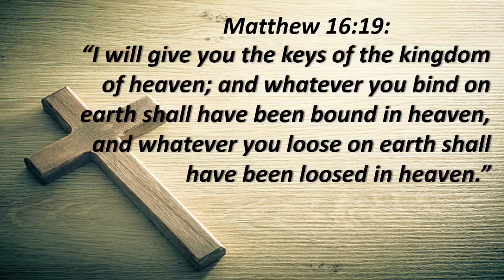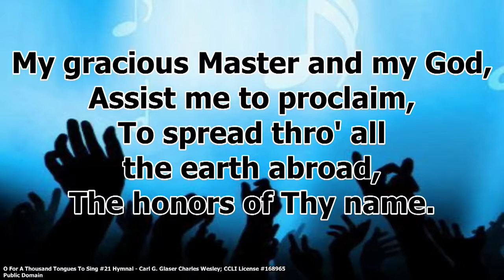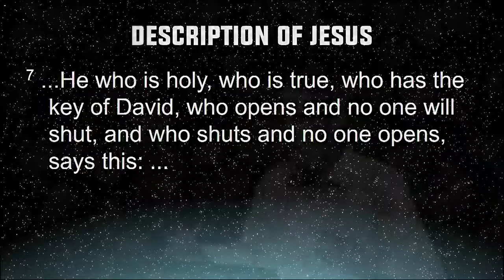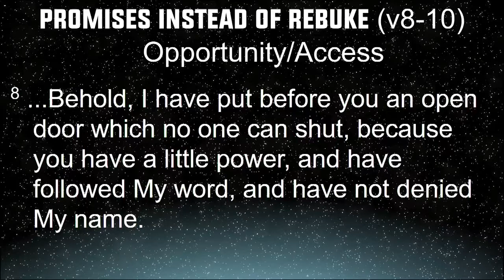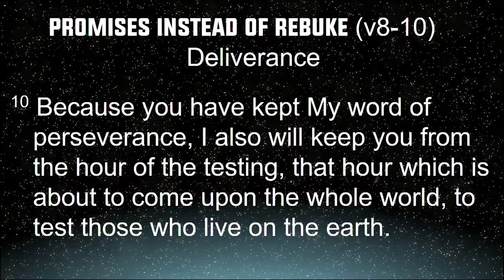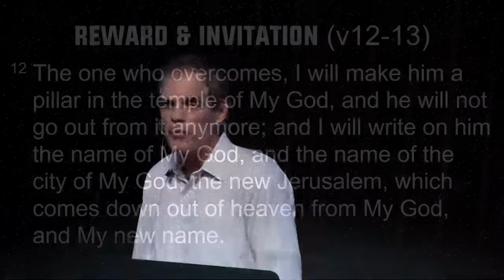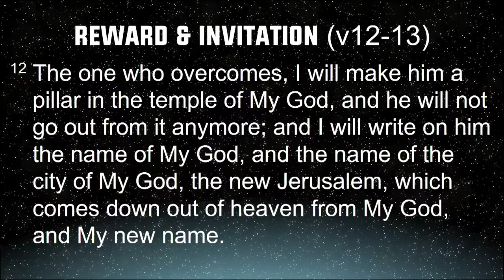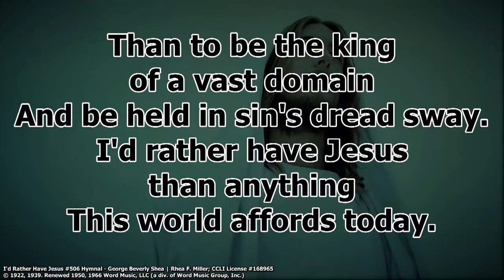God Rules: Part 9